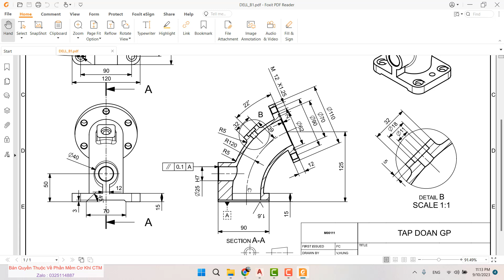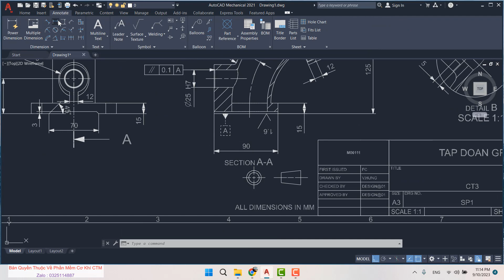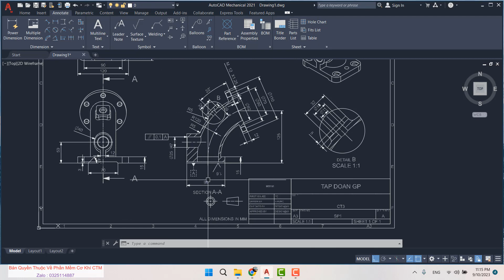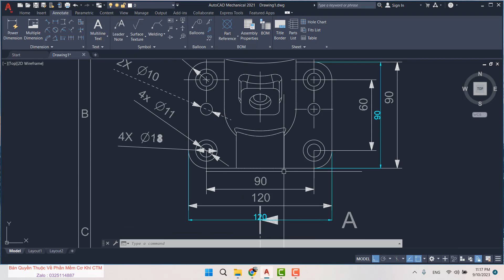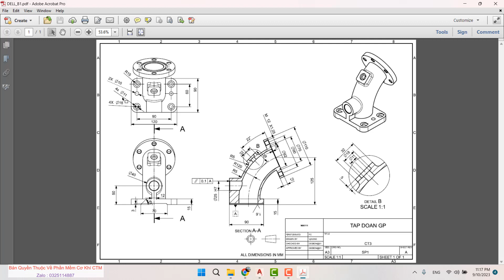Hướng dẫn đưa file PDF vào Autocad và đưa về tỉ lệ 1:1 Cad Master # 02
As long as you have an idea, we make it happen.
"The road ahead is still a lot of thorns ,absolutely do not give up "